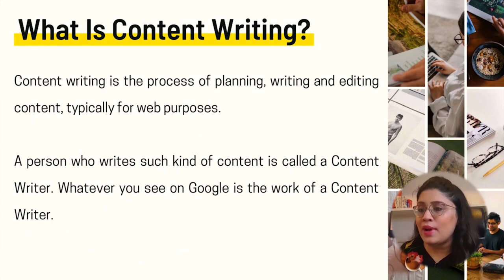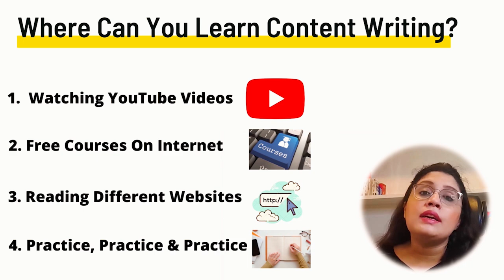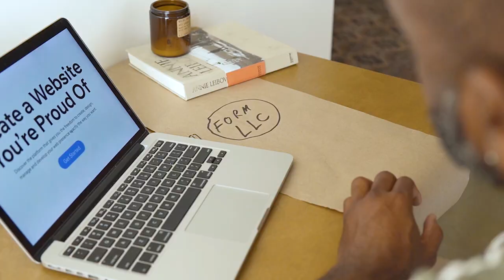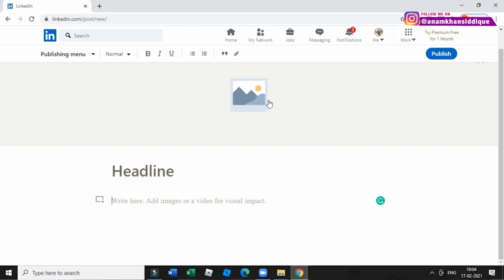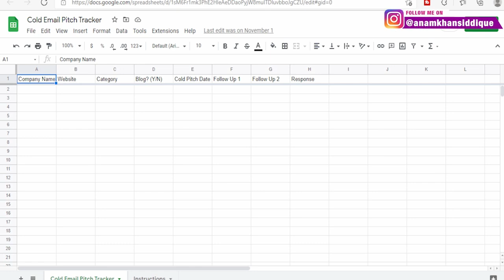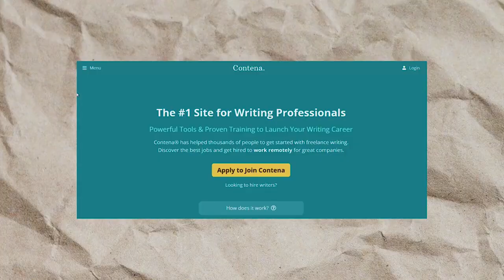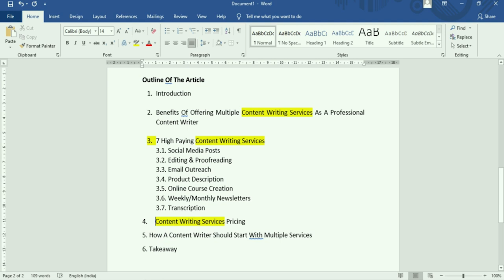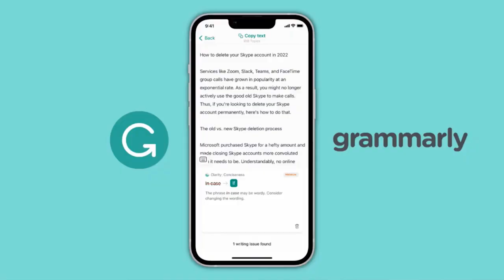Content Writing Tutorial For Beginners 2023 || Free Content Writing Course To Earn Rs.50,000/Month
This video is about Content Writing Tutorial For Beginners || Free Content Writing Course To Earn Rs.50,000/Month.

In this video, I have compiled an entire course that will help you to become a freelance content writer in 2023. I have made it for beginners to pro level.

If you watch the entire course without any fail you will get to know how to go in to this content writing industry without any hassle. There are a lot of content writing courses that are paid but I have come up with an absolutely free content writing course.

This video will solve queries like

1. My Old Video Recording Phone

2. My New Video Recording Phone

3. My DSLR Video Recording Camera

4. Microphone For Audio Recording

5. Laptop For Editing Videos